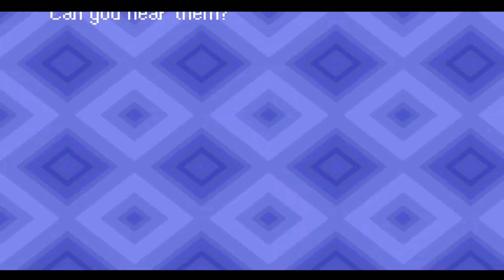Advanced Dungeons and Dragons Characters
One year after the formation of the Swear-Word Gang, we look back at the moment that changed history forever, the moment when someone among us sent me the names of Joey's DnD characters.